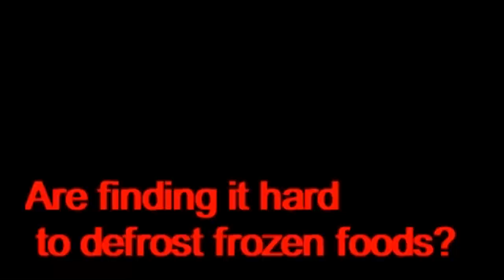Defrost tray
Material: Aluminum

Through the contact of food with thawing plates using special environmentally friendly materials and processes, frozen foods are quickly thawed

Easy to clean! The special process makes the thawing plate easy to clean, non-stick oil

Easy to use, saving electricity and environmental protection! No need for other investment, save water and electricity

The thawing plate is a special alloy with thermal conductivity of 20,000 times that of ordinary metals, achieving high-speed heat exchange, allowing frozen foods to achieve the fastest natural thawing effect

Advantages: speed, short time, can effectively save the first choice time, and can maintain the original taste and nutrition of food, health and hygiene. Corrosion resistance, long service life